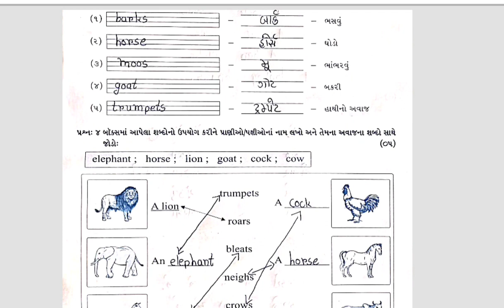Std 2 English Test Pepar Solution 30.12.23